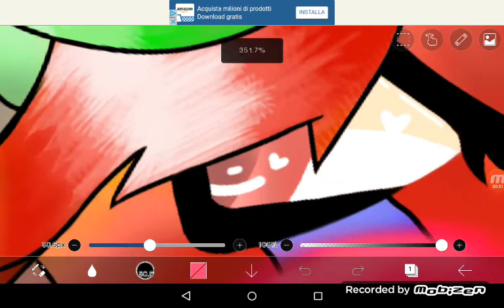For the contest of Toy Puppet The Red Fox